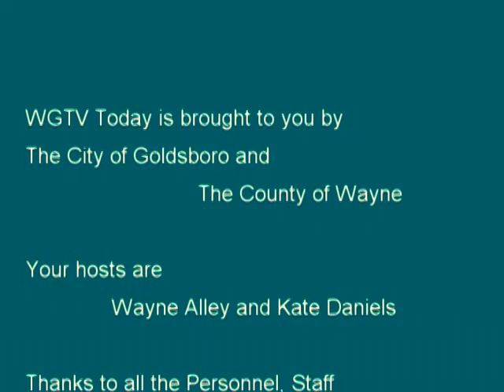MORNING SHOW 2015 10 08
Today's guests are Traycee Williams and Jovane Holland for the Arts County of Wayne County, and Sgt Paige Learnard of Crimestoppers.